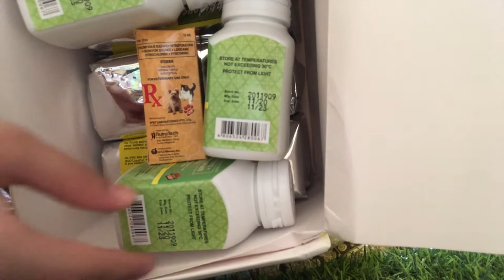Unboxing-DeltaCal Calcium Supplement, Otiderm Ear Drops, PuppyLove Milk Formula for Puppies|GZELVLOG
DeltaCal Calcium Supplement, Otiderm Ear Drops - Antibacterial/Insecticidal, PuppyLove Milk Formula for Puppies, Pet Supplies, Shoppee Haul